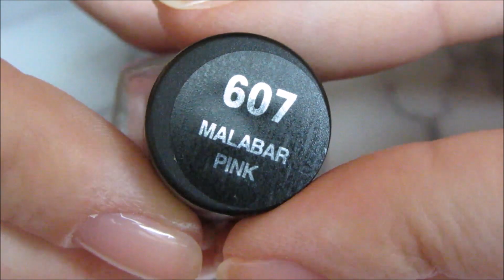☁️ עיצוב פסטלי ללא כלים מיוחדים! רק לקים ישראליים! || Paint Them All ☁️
מומלץ להעביר לHD! :)
כל המידע על המוצרים שהשתמשתי בהם נמצא כאן בתיבת המידע!

שחזרת עיצוב שלי? יש תמונה? אשמח לראות! תייגי אותי באינסטגרם paint_them_all || lookyael@

המוצרים בהם השתמשתי:
   💅 לק צהוב – Ga-de Lemonade 611
   💅 לק ורוד – Ga-de Malabar Pink 607
   💅 לק כחול – Ga-de Blue Tea 610

לינקים שימושיים:
🌸 את הטופ של פושה ניתן להשיג באיביי. אני ממליצה על המוכרת הזאת

*** קודי הנחה שווים!!! ***
   💅 10% הנחה על חותמות של מויו מהאתר הרשמי (משלוח די מהיר):
קוד ל-10% הנחה: YAEX31 (תקף רק למוצרים שאינם במבצע)

ולסנאפצ'ט: paitthemall

גילוי נאות: הסרטון אינו ממומן. חלק מהמוצרים בסרטון נשלחו אליי לסקירה

* חלק מהלינקים הינם לינקים עם אפיליאציה, כלומר אני אקבל עמלה קטנה מהאתר אך מחיר המוצר עבורכן לא ישתנה.